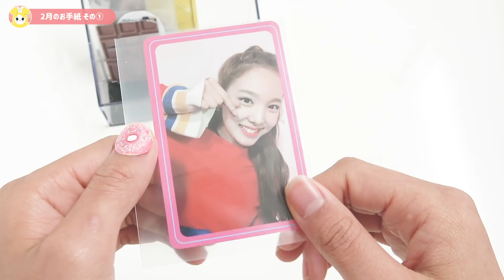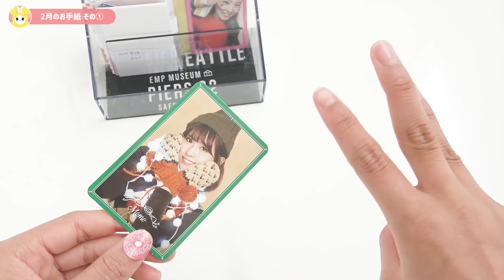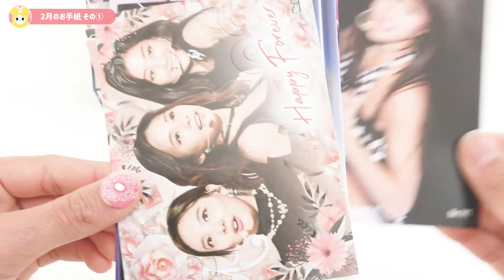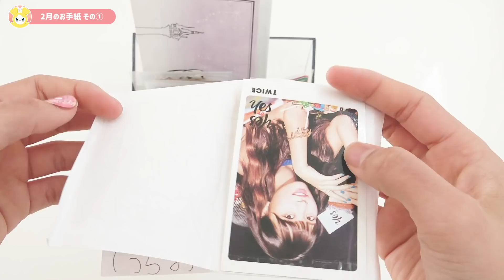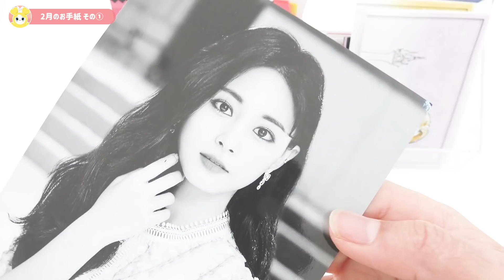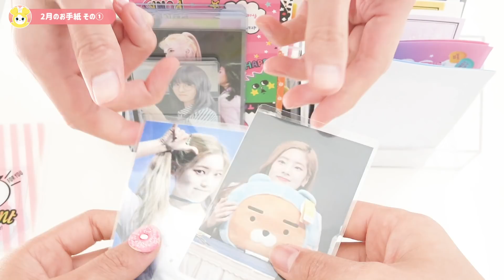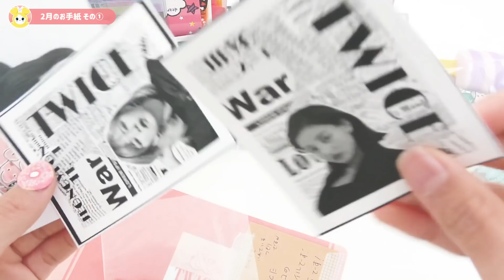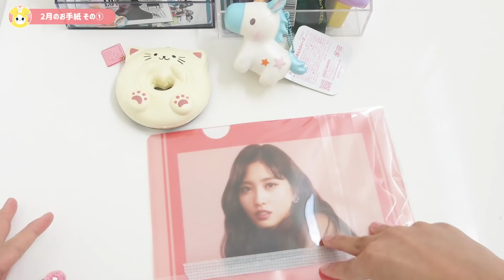スイモモ宛 2020年2月のお手紙紹介その1 TWICEいろいろ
毎月たくさんのお手紙、本当にありがとうございます！
自作やグッズなどもたくさん頂いていまして、もちろん嬉しいです。
でも、お手紙1枚だけでもとても嬉しいです☺️
字が汚いとか自作下手とかそんなこと全然思わないので
謝らなくて大丈夫ですよ！！！
今月もランダムでお返事出しますのでお楽しみに😀

ーーーーー

TWICEグッズだらけに大改造した部屋を紹介（DIY/ルームツアー/Room Tour）

TWICELIGHTS FC（ファンクラブ）限定くじでB賞大当たり⁉マグネット、レンチキュラーピンバッチ